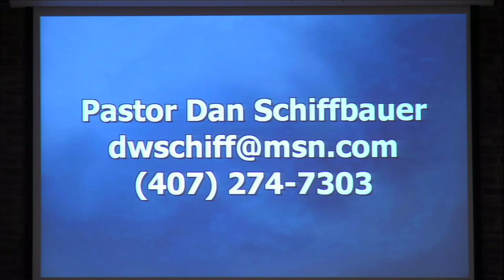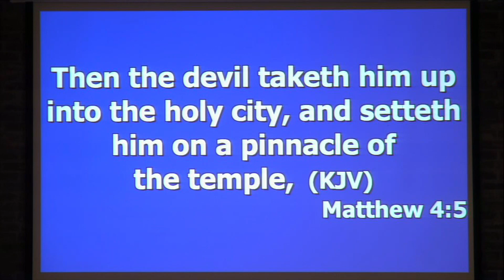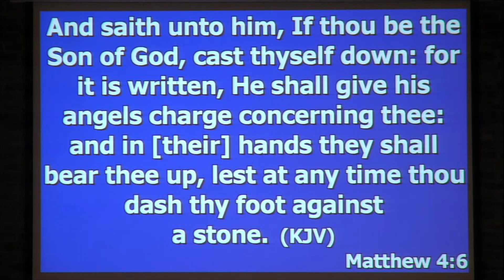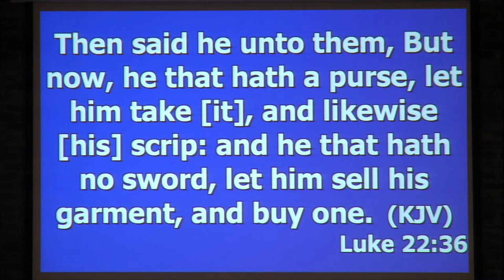Cocoa SDA Church Sabbath Sermon Those Words By Doug Mapp 1 27 2024